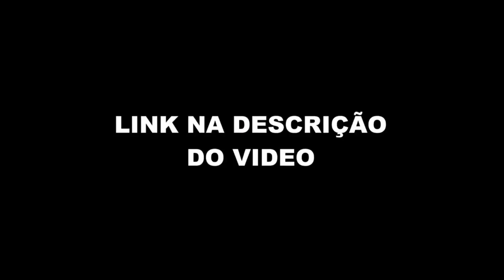JULIETTE MANDA A REAL PARA LUCIANO (PODCATS) FlowPah Cortes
EPISÓDIO COMPLETO  - JULIETTE - PODCATS #015